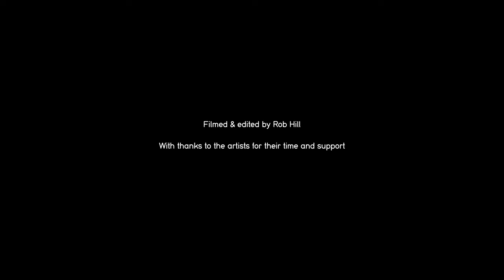Award films 2023: Jasmine Simpson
There are devils in my house by Jasmine Simpson is inspired by 16th Century Hellmouth fireplaces which featured ceramic sculptures of little devils. Amidst a mental health crisis, we are asked to face our own demons and address how we can move beyond them.

This is part of a series of films looking at the Award artists from this year’s Biennial. Thanks to Rob Hill for his thoughtful and insightful films into their work.